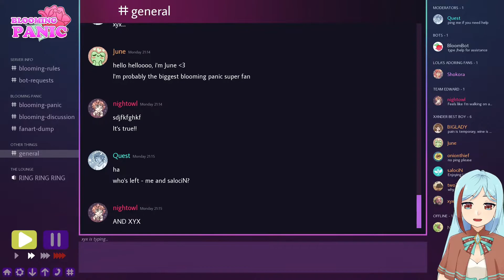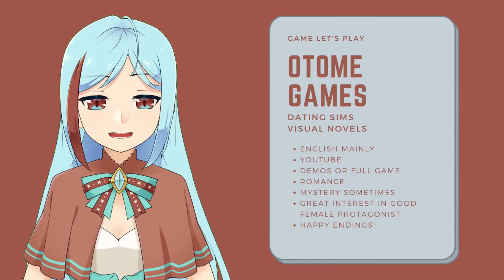Welcome to the Channel! (Eng/Vietsub)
I hope you will enjoy your stay here, find new games that you will enjoy and maybe give me some recommendations games that you think that is good! For additional questions that I can answer, please do leave the comments down here and I'll address it in potential future videos.